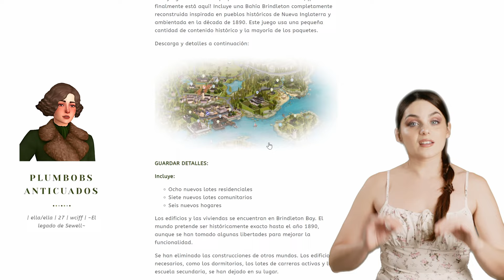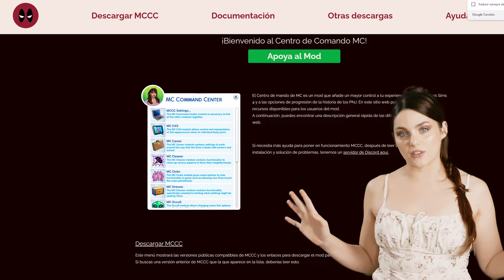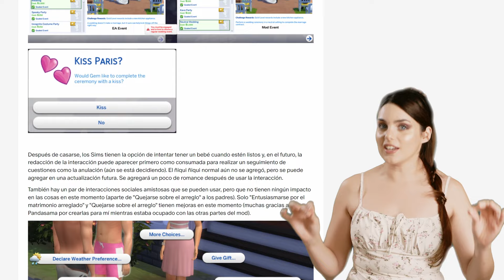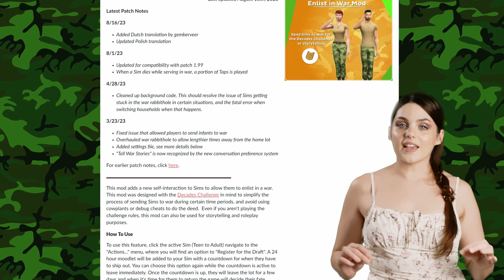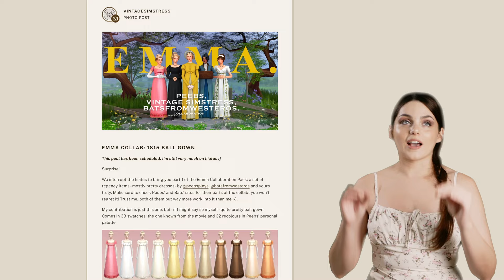TODO el CC y MODS que necesitas para jugar a 🌷 LOS BRIDGERTON 🐝en Los Sims 4 ✨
✨ MI CODE DE APOYO AL CREADOR EA CREATOR NETWORK: VILCHES

Hay recompensas, desde aparecer en los créditos y ver contenido detrás de las cámaras hasta merchandising y conversaciones por Discord.